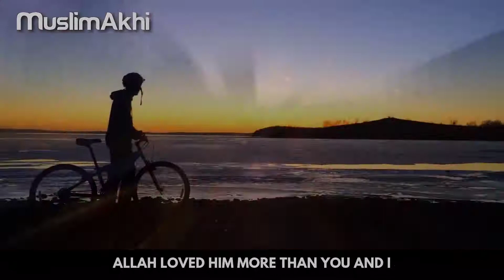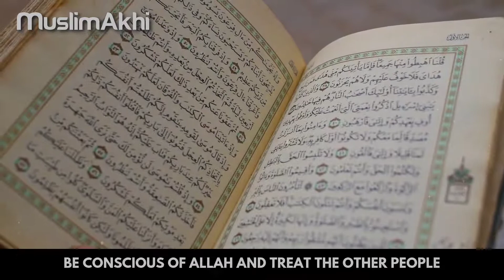Mufti Menk Allah Loved Him More Than You & I | Powerful Reminder